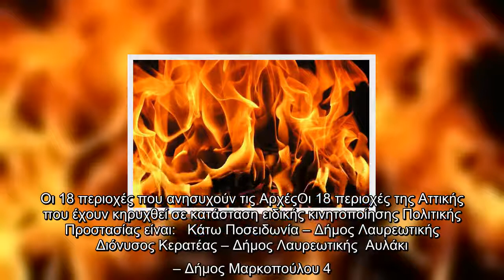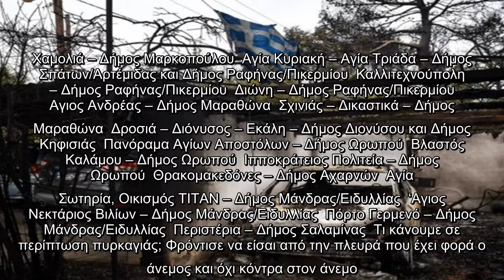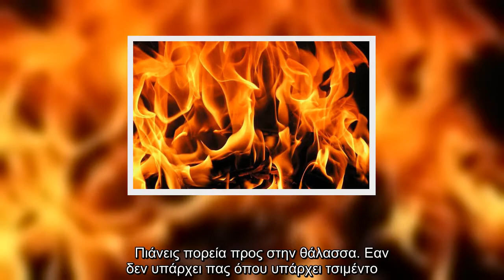Τρόμο αποτελούν κάθε καλοκαίρι οι πυρκαγιές ειδικά στην Ελλάδα, που τα τελευταία χρόνια έχουμε θρηνή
Τρόμο αποτελούν κάθε καλοκαίρι οι πυρκαγιές ειδικά στην Ελλάδα, που τα τελευταία χρόνια έχουμε θρηνήσεινεκρούς, ειδικά στην